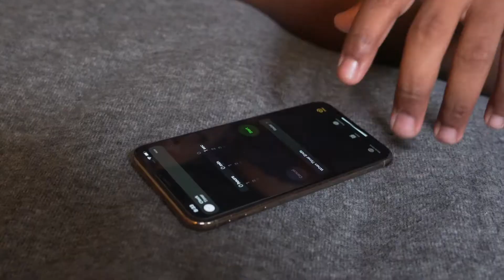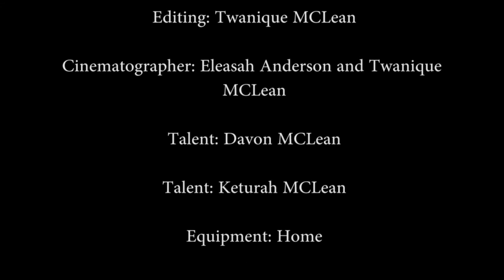Heat by Eleasah